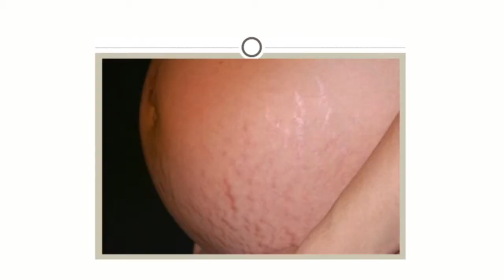Skin Changes in Pregnancy | Dr. Rachna Dubey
प्रेगनेंसी के दौरान स्किन में बदलाव ।

*** Follow me ***
***For online appointment***
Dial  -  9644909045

Dr. Rachna Dubey
Incharge
Health & Wellness Center (Cancer Cervix Prevention and Infertility)
Programme Incharge
Certificate Course in Community Health (CHO)
JP Hospital, Bhopal
Life member - Indian menopausal society, FOGSI &  Indian PCOS Society
Ex. deputy director Reproductive /sexually Transmitted Infections